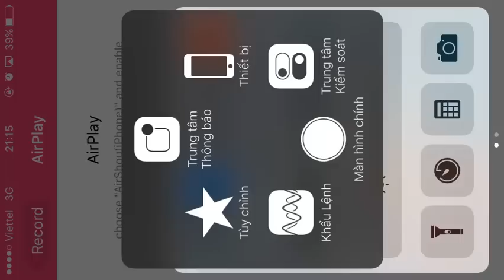[Qv98] Đua boss VIP 15 ''phong thái" Tnu_S98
Các cụ đã dạy: "Đâm lao thì phải theo lao" nhưng khi đã biết trước  mũi lao đã đâm vào vô vọng thì ta nên có những toan tính khác